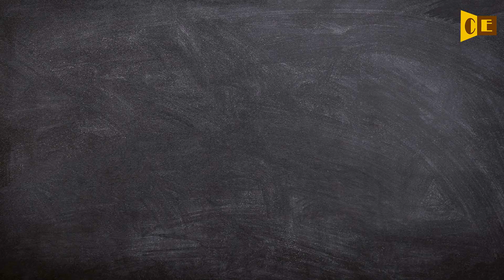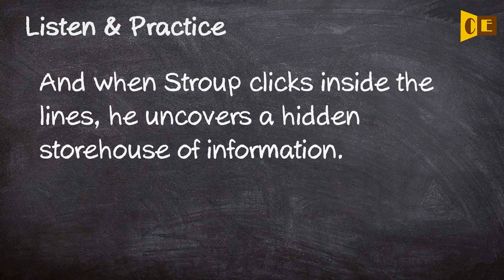Storehouse Pronunciation, Paraphrase, Listen & Practice